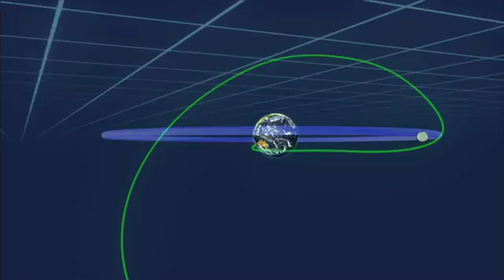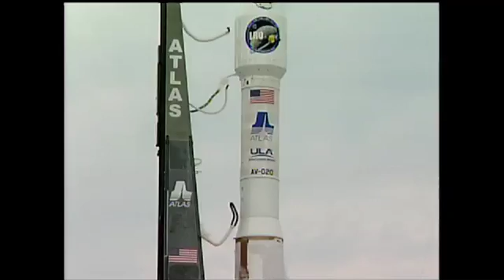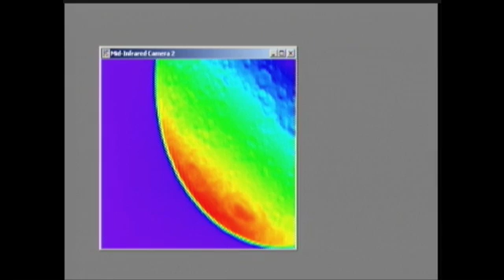NASA To 'Bomb' Moon In Search For Water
Animated mission outline...